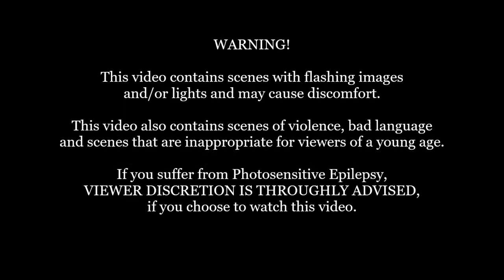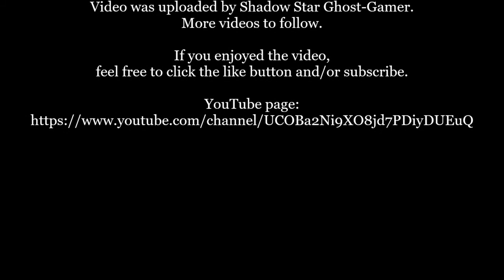Mass Effect 3: Citadel DLC: Liara Apartment Invite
Here is my cutscene video of inviting Liara to the apartment, hope you enjoy the video.

Developer(s): BioWare
Publisher: Electronic Arts
Platform: PC
Genre: Action role-playing
Mode: Single-player, Multiplayer
Uploader: SHAREfactory™

Music licensed to YouTube by:
- CMRRA
- Walt Disney Music Company (Publishing)
- PEDL
- LatinAutor
- Warner Chappell,
- BMI (Broadcast Music Inc.)
- UMPI,
- UNIAO BRASILEIRA DE EDITORAS DE MUSICA (UBEM)
- Warner Chappell,
- LatinAutor
- UMPG,
- LatinAutor,